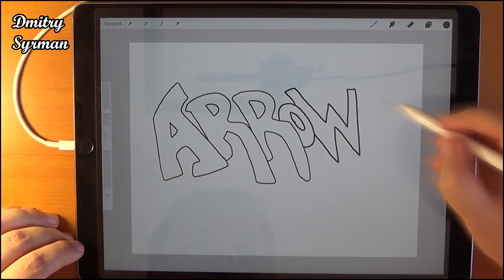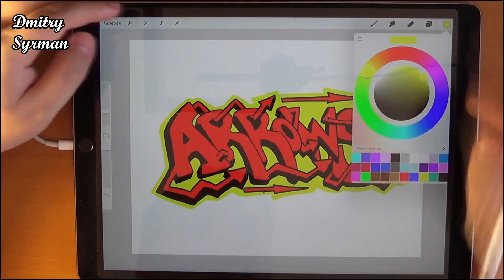Speed drawing graffiti Arrows № 1